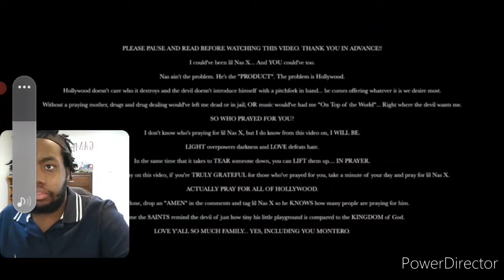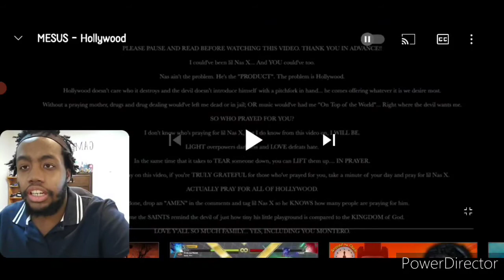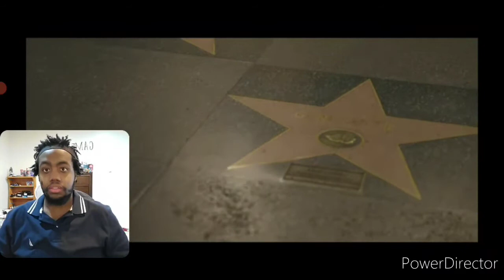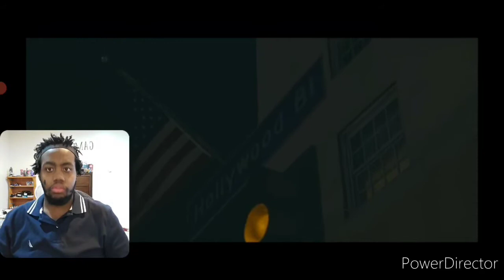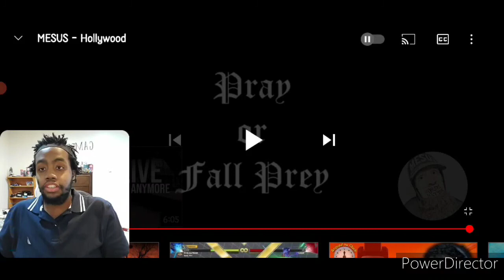Mesus - Hollywood | Reaction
Hollywood by Mesus reaction